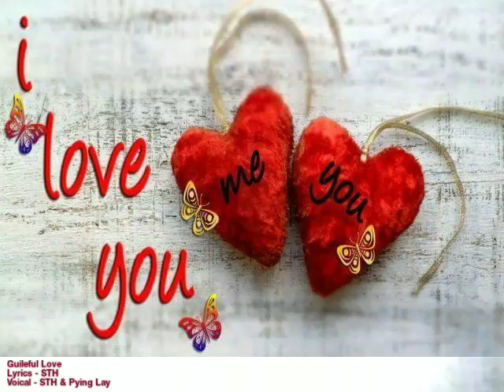Guileful Love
STH & Pying Lay